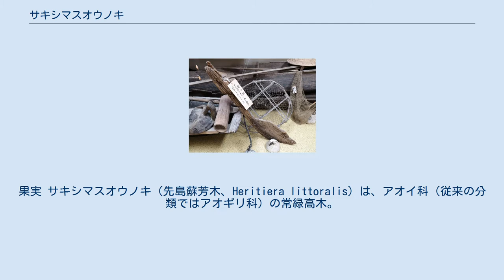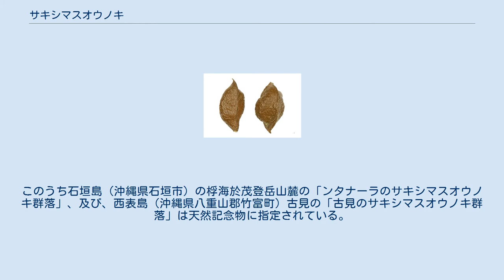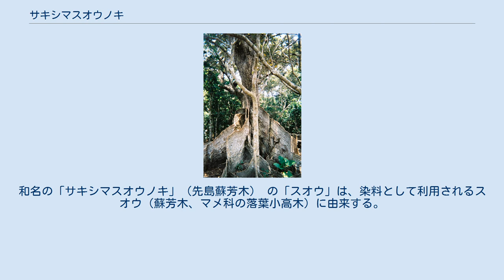サキシマスオウノキ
果実 サキシマスオウノキ（先島蘇芳木、Heritiera littoralis）は、アオイ科（従来の分類ではアオギリ科）の常緑高木。
日本では特によく板根を発達させる木として有名である。
 常緑性高木で5-15mになる。
葉は長さ10-20cmで、長楕円状卵形から楕円状卵形。
先端はとがっている場合も丸まる場合もあるが、基部は円脚（丸っこい形）をしている。
葉質は硬く、表は緑色でつやがあって無毛、裏面は銀色や多少色づく円形の鱗状の毛が密生する。
 円錐花序は7-15cmになり、多数の花をつける。
 板根が特徴。
板根を持つ樹木は熱帯域に多い。
日本ではこの他に、イヌビワ、オキナワウラジロガシなどが形成することがあるが、本種のそれが群を抜いて立派で、高さは2mくらいになる例もある。
 熱帯アジア、台湾、ポリネシア、熱帯アフリカに分布。
マングローブ林のある湿地の内陸側に多く生育する。
 日本での生育地は、奄美大島、沖縄島、石垣島、西表島が知られる。
このうち石垣島（沖縄県石垣市）の桴海於茂登岳山麓の「ンタナーラのサキシマスオウノキ群落」、及び、西表島（沖縄県八重山郡竹富町）古見の「古見のサキシマスオウノキ群落」は天然記念物に指定されている。
また、西表島の仲間川上流には樹齢400年と推定されるサキシマスオウノキの巨木があり、森の巨人たち百選に選定されている。
 サキシマスオウノキの舵（沖縄県竹富島喜宝院蒐集館蔵） 沖縄県では、かつてこの板根を切り出してそのまま船（サバニ）の舵として使用した。
樹皮のタンニンは染料、薬用として利用される。
和名の「サキシマスオウノキ」（先島蘇芳木） の「スオウ」は、染料として利用されるスオウ（蘇芳木、マメ科の落葉小高木）に由来する。
また、「サキシマ」は先島諸島（宮古列島と八重山列島の総称）のことである。
 マレーシア: ケニア・タンザニア: